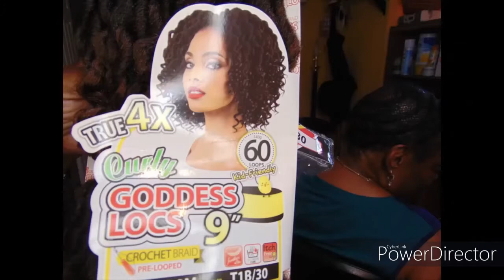NEW CROCHET CURLY LOCS DOUBLE NET METHOD TUTORIAL FOR ALOPECIA HAIRLOSS THIN DAMAGED & HEALTHY HAIR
Lookin For A Good Method To Protect Your Alopecia, Thin, Fragile, Damaged Or Heatlthy Hair? This Is It!! I Use This Method With Alot Of My Clients Now That have Alopecia Hair Loss Thin Damaged & Even Healthy hair If Requested. It's An Amazing Method That You Don't Want To MISS!!